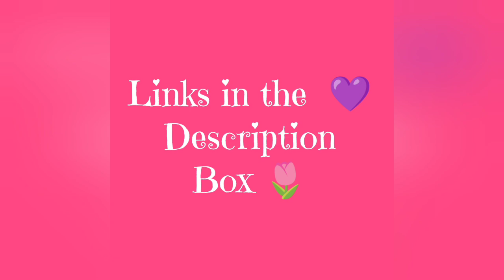😢 The Rest of the Story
The Rest of the Story about My sister Gretchen.  A talk about mine and my mother's homeless bag ministry.

If you watched this video, please share it on your Community Tab to help get the word out about Homelessness.

Please, consider donating to your local homeless shelter.  Maybe carry a goodie bag in your car to help someone in need.

Light items that could be mailed for the homeless.
1) Razors
2) Kleenex
3) Hats, Gloves, scarves
4) Wash rags
5) Notepads or pens
6) Hairbrushes or combs
7) Socks
8) Microwavable coffee cups
9) Water bottles (reusable)
10) Tea lights, LED (no batteries)